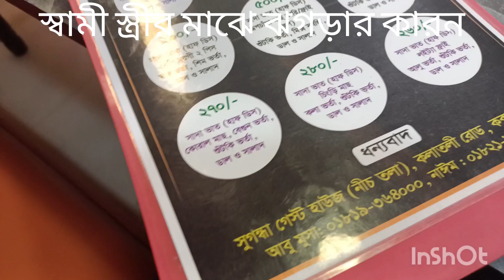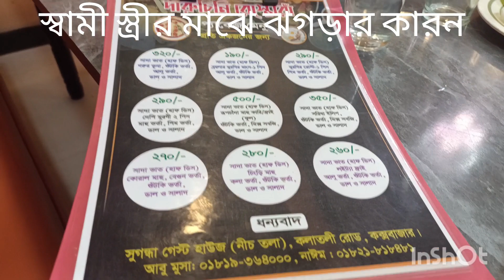স্বামী স্ত্রীর মাঝে ঝগড়া হওয়ার কারন।